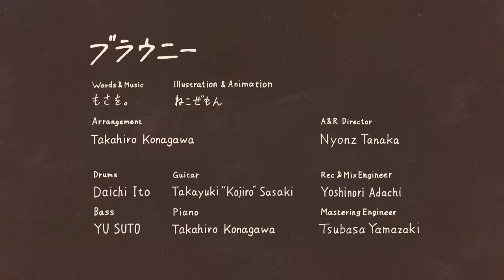ブラウニー / もさを。【Music Video】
欲しがる度、病みつき

ブルボン「濃厚チョコブラウニー」CMソング

味見のつもりでひと口
待ってくれないね　恋はいつでも
桃色染まった頬が落ちる
よろめく魅惑のフレーバー

秘密を包んで誤魔化す
開けば裸になる心
憧れていただけなの
気付けば五感は踊るよ

あなたがいい　埋もれたい
数センチの隙間
欲しがる度に広がって病みつき
確かめたい   伝えたい
しっとり恋味
私の甘い欠片を受け取って

何ひとつ勝てやしないの
なぞるリップはラメ輝いて
惚れさせ上手なあの子は
シュガー振りまく可愛さで

弱気な目で追ってしまう
後ろ姿に焦がされて
名前を呼んでもいい？
今度こそって決めたのに

味わいたい　重ねたい
１センチが遠い
妄想ばかりが意味もなくループ
試されたい　感じたい
深まる濃い愛
言葉じゃ言い尽くせないアイラブユー

期待を膨らませているブラウニー
覗かないでまだ準備不足
散らかった秘密の部屋
待って、まだ入らないでよ

落とされたい谷間
ハートを詰め込んで渡したいの
体温は2倍
釘付けにさせてみせる　挫けない

混ざり合えるまで
まだね、知られたくないの隠し味
帯びていく熱は
運命だと言えるまで冷めなくて

Illustration & Movie : ねこぜもん

Words&Music : もさを。
Arrangement : Takahiro Konagawa
Drums : Daichi Ito
Bass : YU SUTO
Guitar : Takayuki "Kojiro" Sasaki
Piano : Takahiro Konagawa
Rec&Mix Engineer : Yoshinori Adachi
Mastering Engineer : Tsubasa Yamazaki
A&R Director : Nyonz Tanaka

Special Thanks : 濃厚チョコブラウニー

もさを。Xmas Special Live 2023
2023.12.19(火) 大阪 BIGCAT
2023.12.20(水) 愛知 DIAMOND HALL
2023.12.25(月) 東京・恵比寿 The Garden Hall
OPEN 18:00 / START 19:00

1st ALBUM『こいのうた』
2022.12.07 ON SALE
UMCK-1724 / ¥3,300(税込)